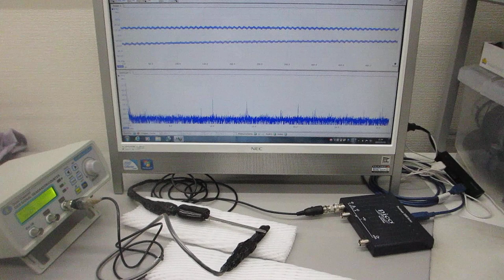超音波の音圧測定解析システムによる発振制御実験（超音波テスター：オシロスコープ100MHzタイプを利用）